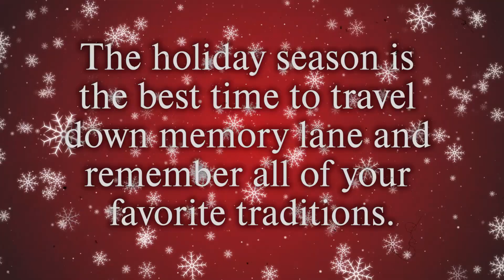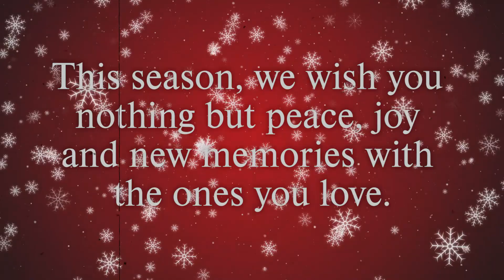PITT OHIO's 2018 Holiday eCard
BEST WISHES FROM YOUR FRIENDS AT PITT OHIO. The holiday season is full of celebration and tradition. The traditions we hold dear to our hearts are the memories we make with our family, friends and loved ones. It’s the greatest time to be generous, grateful and joyful. It is also the best time to share our appreciation for your business throughout the year. This season, we wish you nothing but peace, joy and new memories with the ones you love. Happy Holidays and all the best in the New Year,
PITT OHIO